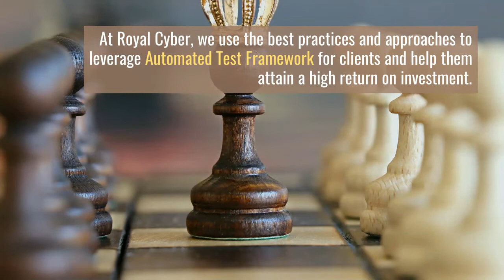ServiceNow Automated Test Framework | Jumpstart ATF | 6 Step Process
ServiceNow Automated Test Framework (ATF) is an application that can be used to automate tests.
We can help you automate tests and smoothly verify applications, customizations, or configurations